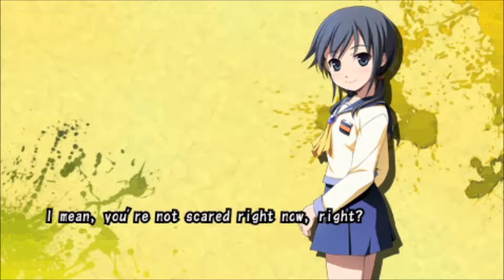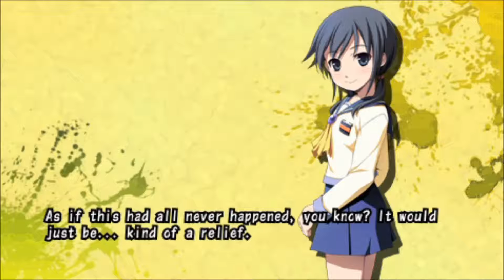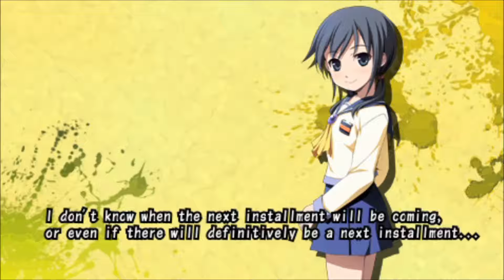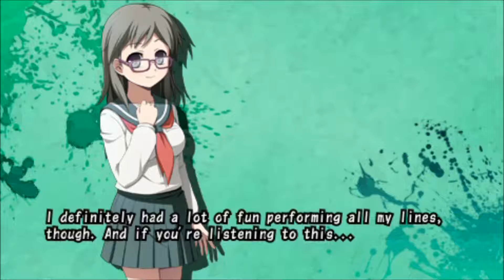Corpse Party: Book of Shadows | No commentary | 100% Playthrough | Final Episode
This recent study shows that 91% of people don't care about this particular episode. Thanks for sticking around.